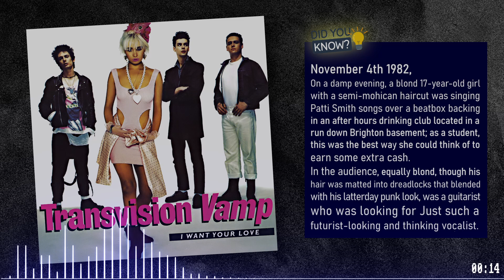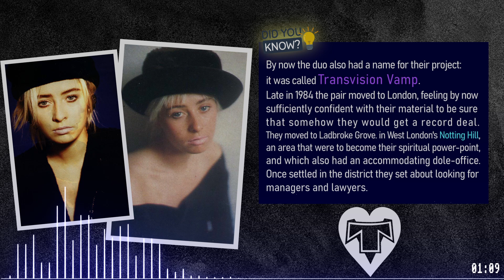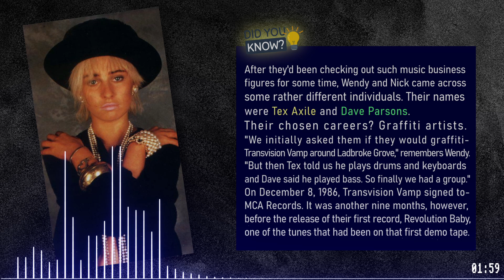Transvision Vamp - I Want Your Love' (Live 1991) [Audio]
Relive the electrifying energy of Transvision Vamp's unforgettable live performance of "I Want Your Love" from 1991, featuring the mesmerizing vocals of Wendy James.
Immerse yourself in this epic rendition of one of their greatest hits and let the pulsating beats and infectious melody transport you back to an era of pure rock 'n' roll magic.
Join us as we celebrate the iconic Wendy James and Transvision Vamp in this legendary live experience that will leave you craving for more.